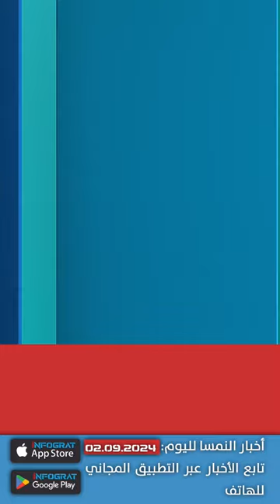مقاطعة تفرض 2500 يورو على مخالفي المدارس وشركة كهرباء تعيد مبلغ لعملائها ووفاة فتاة أثناء الاستحمام